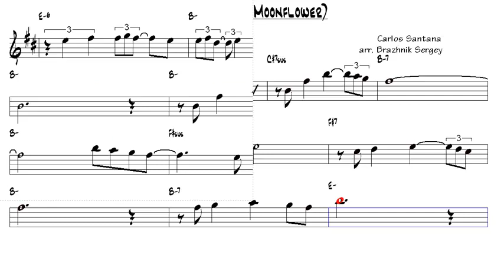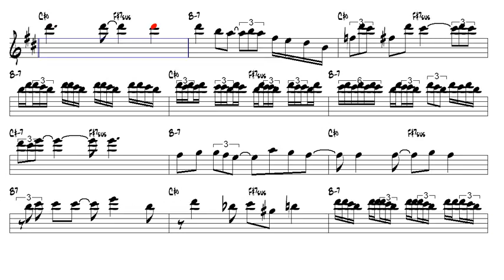Flor de luna Moonflower v3 Carlos Santana Alto Sax